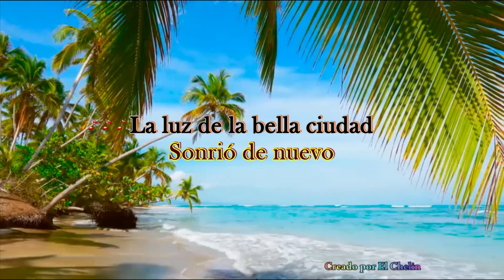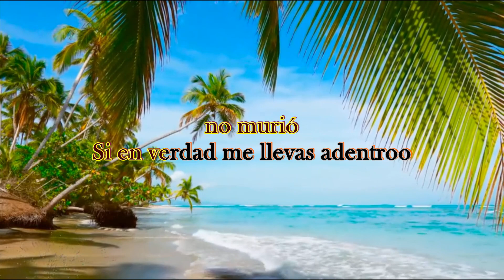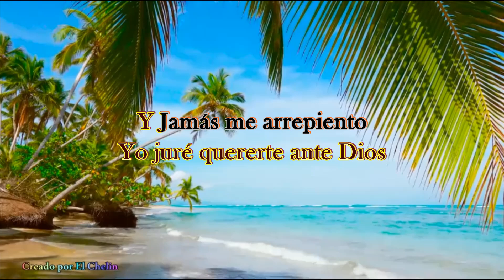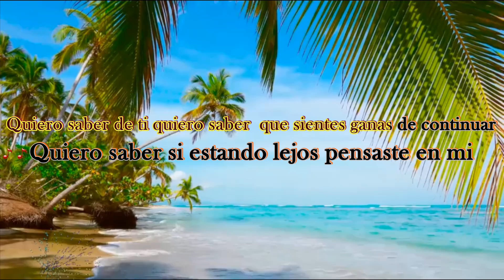Quiero Saber De Ti Cumbia Roach Version Karaoke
Y para que sigan cantando las damas.